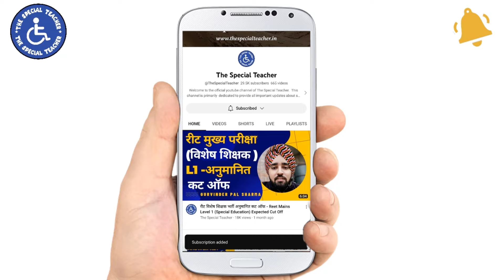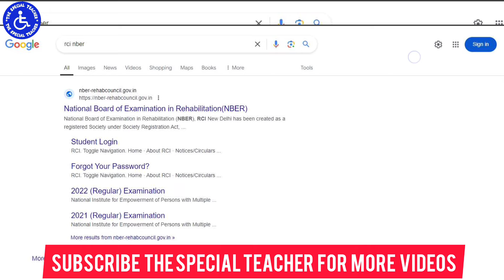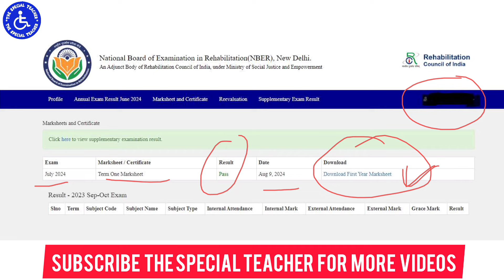D.ED. SPECIAL EDUCATION की मार्कशीट कैसे डाउनलोड करें? | How to Download D.Ed. Marksheet Online?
How to Download D.Ed. Special Education Marksheet,
How to Download D.Ed. HI Special Education Marksheet,
How to Download D.Ed. ID Special Education Marksheet,
How to Download D.Ed. VI Special Education Marksheet,
How to Download D.Ed. IDD Special Education Marksheet,
How to Download D.Ed. ASD Special Education Marksheet,
How to Download D.Ed. CP Special Education Marksheet,
How to Download D.Ed. DB Special Education Marksheet,
How to Download D.Ed. LD Special Education Marksheet,
How to Download D.Ed. MD Special Education Marksheet,
How to Download D.Ed. MR Special Education Marksheet,
How to Download D.Ed. HI First Year Special Education Marksheet,
How to Download D.Ed. ID First Year Special Education Marksheet,
How to Download D.Ed. VI First Year Special Education Marksheet,
How to Download D.Ed. IDD First Year Special Education Marksheet,
How to Download D.Ed. ASD First Year Special Education Marksheet,
How to Download D.Ed. CP First Year Special Education Marksheet,
How to Download D.Ed. DB First Year Special Education Marksheet
How to Download D.Ed. LD First Year Special Education Marksheet,
How to Download D.Ed. MD First Year Special Education Marksheet,
How to Download D.Ed. MR First Year Special Education Marksheet,
How to Download D.Ed. HI Second Year Special Education Marksheet,
How to Download D.Ed. ID Second Year Special Education Marksheet,
How to Download D.Ed. VI Second Year Special Education Marksheet,
How to Download D.Ed. IDD Second Year Special Education Marksheet,
How to Download D.Ed. ASD Second Year Special Education Marksheet,
How to Download D.Ed. CP Second Year Special Education Marksheet,
How to Download D.Ed. DB Second Year Special Education Marksheet,
How to Download D.Ed. LD Second Year Special Education Marksheet,
How to Download D.Ed. MD Second Year Special Education Marksheet,
How to Download D.Ed. MR Second Year Special Education Marksheet,